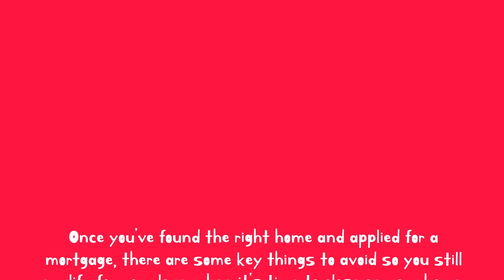Avoid These Financial Mistakes After Applying For A Mortgage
In the midst of buying a home? If so, staying on top of your finances is crucial.  Read on to find out what you can do to ensure your mortgage goes through. As a Mortgage Company, Sammamish Mortgage serves all of Washington, Oregon, Idaho, and Colorado. Contact our Washington mortgage lenders to learn more!